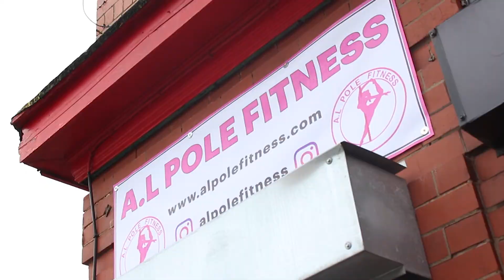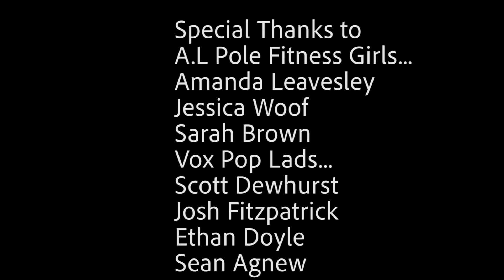Pole Fitness Documentary